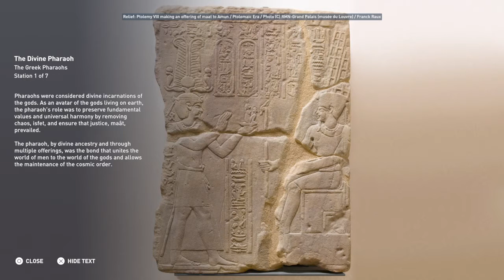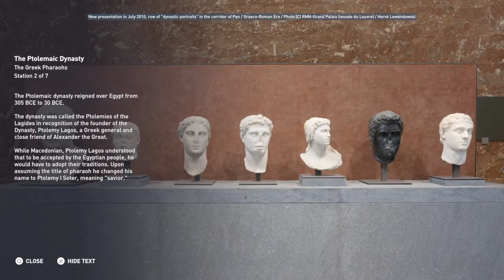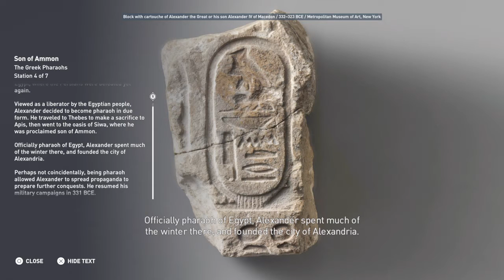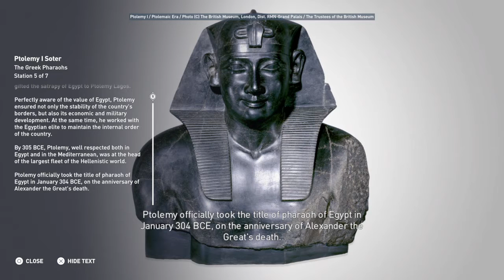Assassin's Creed® Origins - The Greek Pharaohs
Thanks for Ubisoft making the Discovery mode. I love these tours.